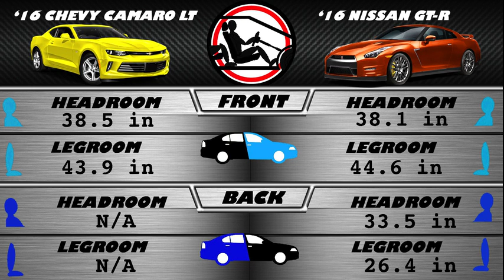2016 Chevy Camaro LT vs Nissan GT-R - Spec Comparison!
A side by side comparison of the 2016 Chevy Camaro LT 2.0L and 2016 Nissan GT-R using the top researched data, all consolidated in one spot for you! We help to answer which car is better for your needs with our guide.